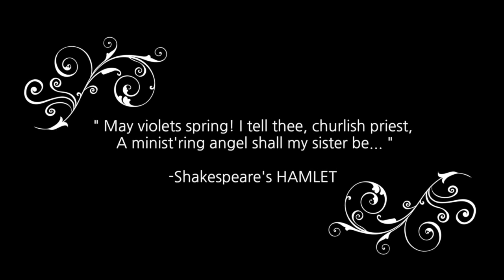Hamlet Remake - Laura Herrera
Hamlet Video Project by Laura Herrera
English 12
Period 3